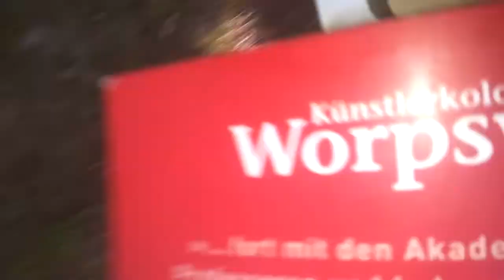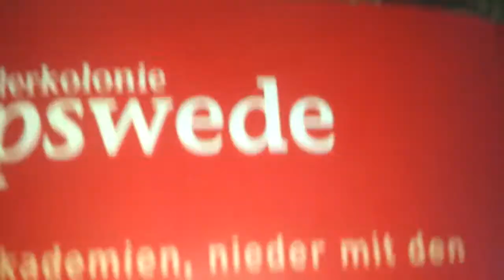DORTMUND 515 (CITY LOVE)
KORT-TV by korisohn1977 alias Thilo Kortmann,

Dortmund 2015